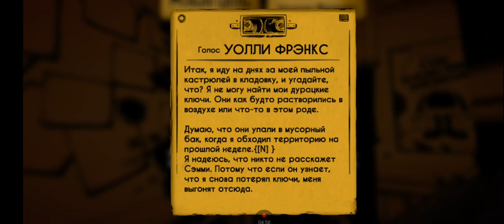Встретился с Сэмми, Бенди и Борисом! 🖤 Bendy And The Ink Machine - 2 глава